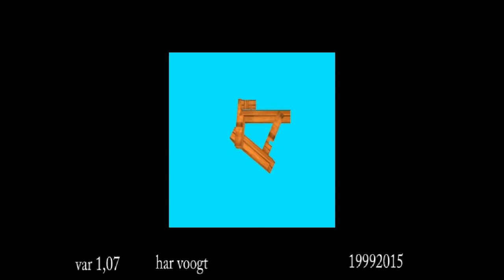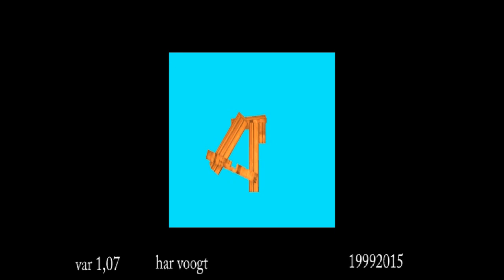1, 07 21 25xt